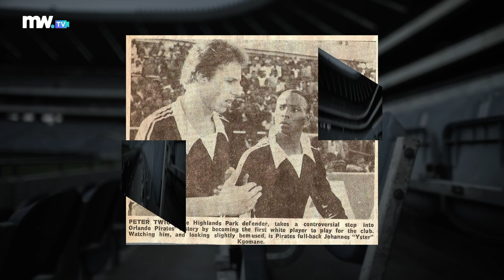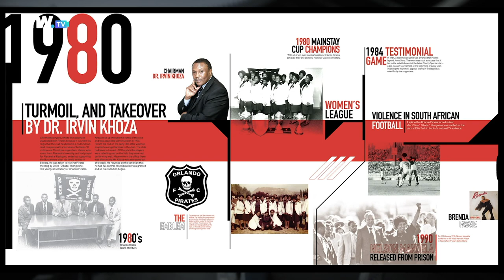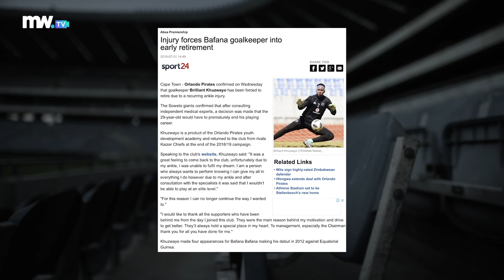EXCLUSIVE SIT DOWN INTERVIEW WITH DR IRVIN KHOZA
Part One of our exclusive sit down interview with Orlando Pirates Chairman Dr Irvin Khoza.